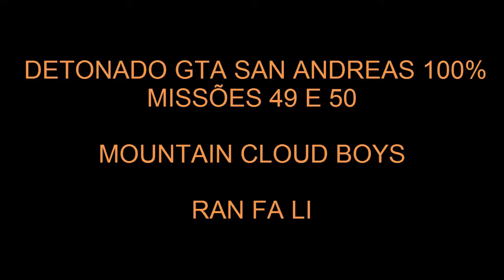Detonado Gta San Andreas Missões 49 e 50 - Mountain Cloud Boys e Ran Fa Li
Mais duas missões do Detonado do Gta San Andreas que será 100% . Então curtam o vídeo !

MISSÃO 49 : MOUNTAIN CLOUD BOYS
MISSÃO 50 : RAN FA LI